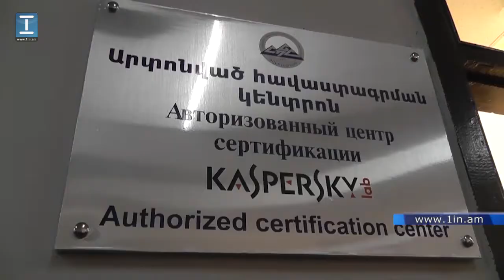Պոլիտեխնիկում բացվեց «Կասպերսկի Լաբորատորիայի» Ուսումնական և Որակավորման կենտրոններ